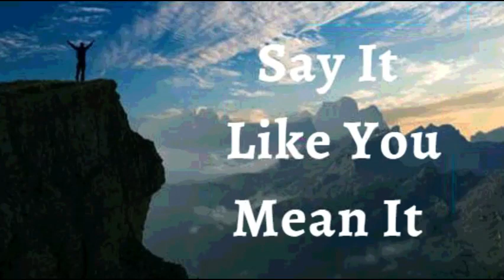13th May 2022 Say It like You Mean It (Audio in Tamil)